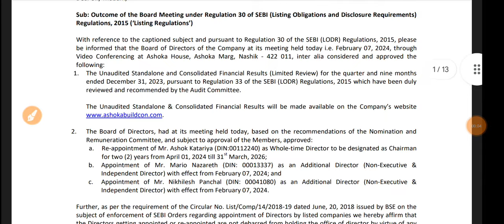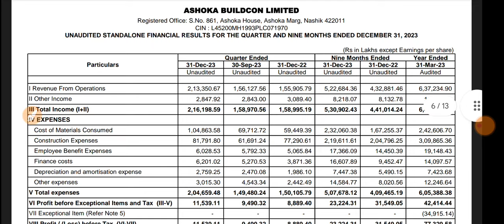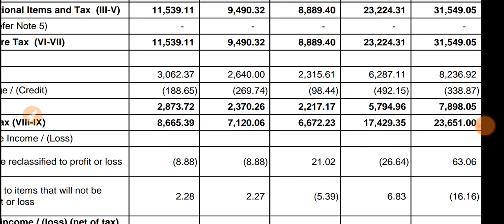Ashoka Buildcon Q3 Results 2024 🔴 Ashoka Buildcon Results Today 🔴 Ashoka Buildcon Share Latest News